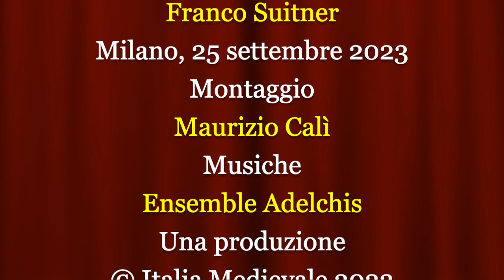Iacopone da Todi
Video pesentazione del saggio "Iacopone da Todi. Poesia, mistica, rivolta nell'Italia del Medioevo" (Le Lettere, 2023) di Franco Suitner con la partecipazione dell'autore.
Quella che qui si presenta è la versione rinnovata e aggiornata di un volume che si è da tempo imposto come un “classico” nell’ambito della bibliografia su Iacopone da Todi, una figura complessa della nostra storia letteraria e spirituale, la cui fama di poeta si presenta, fin dall’inizio, intrecciata strettamente a quella del mistico e dell’asceta. Sulla scorta di una grande varietà di fonti, mettendo a frutto anche i progressi registrati dalla più recente storiografia sul periodo, il volume ricostruisce la vicenda biografica di Iacopone sullo sfondo del complesso contesto storico. Quello che emerge è un quadro mosso e vivace, per vari aspetti nuovo, in cui le vicende del poeta di Todi si intrecciano con quelle dei movimenti penitenziali, con le vicissitudini della contestazione all’interno dell’ordine dei Minori, l’inaspettata ascesa al papato di Celestino V e la rivolta contro il successore Bonifacio VIII. L’autore illustra molti passi delle Laude, offrendo anche al lettore un panorama rappresentativo dell’attività del poeta. Condotto in modo chiaro e scorrevole, ma insieme scientificamente rigoroso, il libro ci restituisce l’immagine di un mondo suggestivo e di una personalità eminente, a cavallo tra mistica, poesia e impegno politico-religioso.
Franco Suitner è prof. Ordinario di Letteratura italiana nell’Università di Roma III.